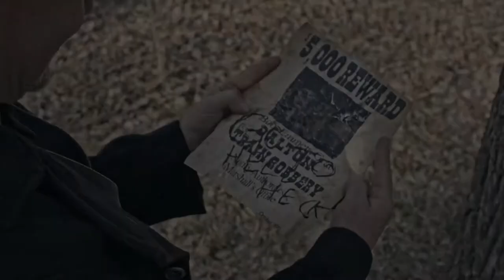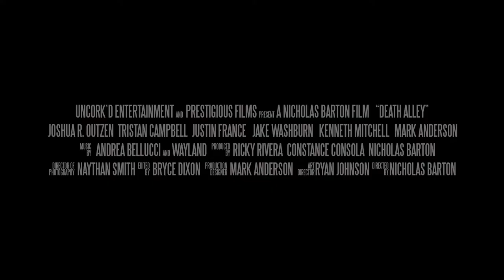Death Alley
In 1892, the Dalton Gang set out to become the most famous outlaws in America. That dream would become a nightmare.